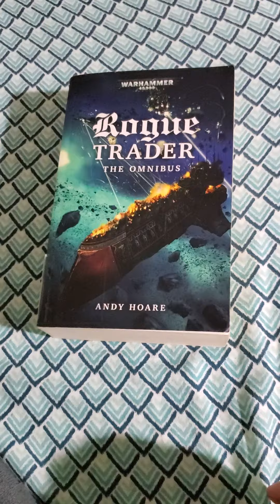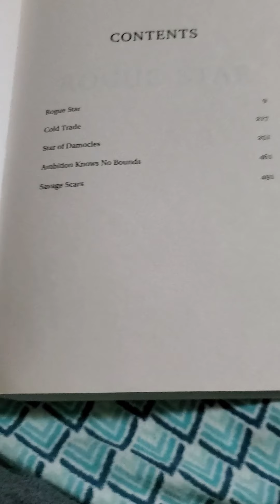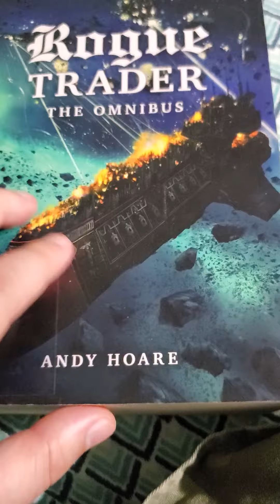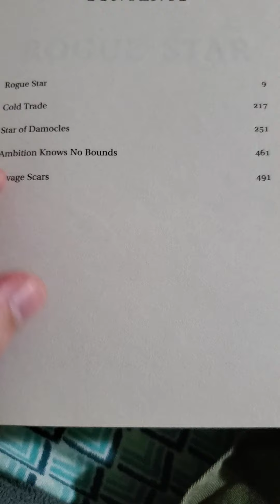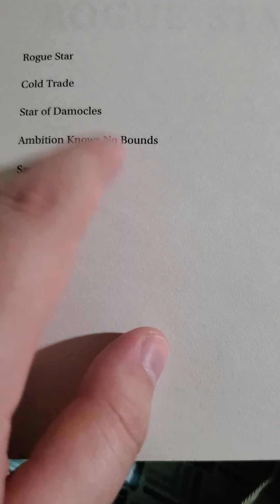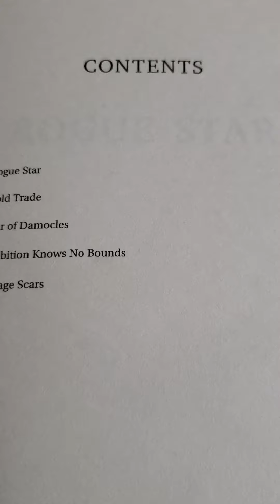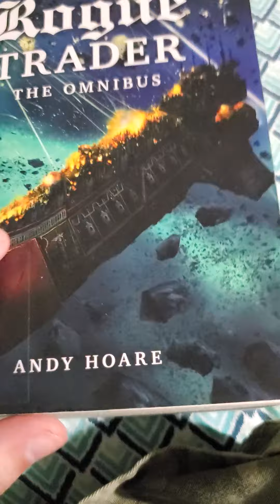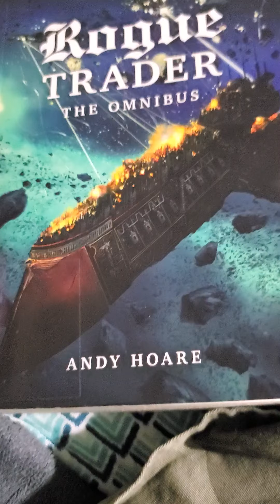Rogue Trader The Omnibus review great for Tau fans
book review video